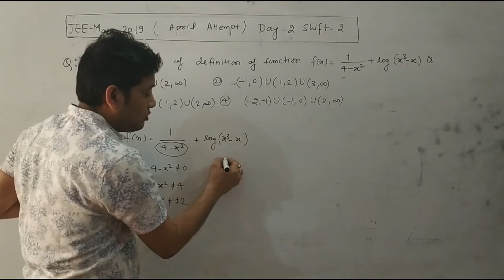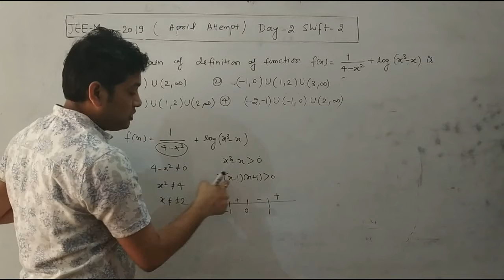SOLUTION JEE MAIN 2019 APRIL -FUNCTION (MISSION - JEE)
✅Questions Asked in JEE-Mains 2019 and 2020 [April Attempt] , Topic - Function

MISSION JEE is a wave of free video solution of questions asked in previous years in JEE.
Topic-wise , year-wise and shift-wise video solutions.